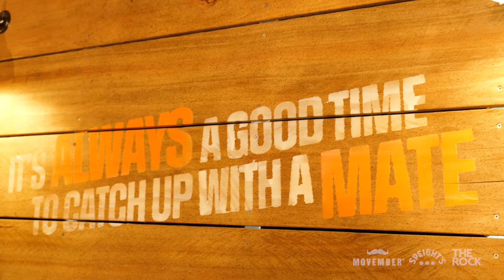Speights Mate O'Clock with Steve Devine | Episode 1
Your good mates Jay & Dunc headed to the Speight's Mate o' Clock Tavern to chat to some familiar kiwi faces to talk about Movember and what this month is all about.

Get your mates together and visit the Speight's Mate o' Clock Tavern at a location near you this Movember